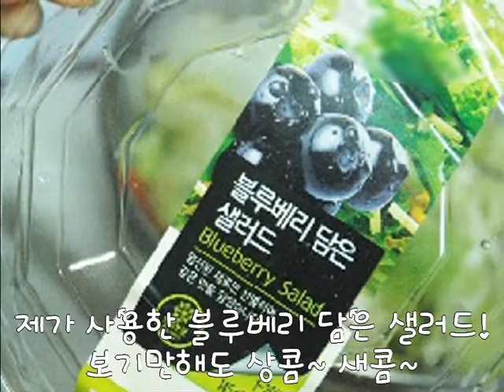[Fun&Cafe] 귀찮은 아침! 맛도 있고 멋도 있는 브런치로 분위기 내기♥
[재료]
토스트식빵, 베이컨, 계란, 소세지, 샐러드를 만들 수 있는 야채

[조리시간]
15분~20분

[조리순서]
-우선 이렇게 야채를 씻고 체에 받쳐 물기를 빼주세요.
-빵을 구워줍니다. (토스트기에 구우면 시간 절약!)
-계란 후라이를 해주세요.
-베이컨과 소세지를 맛있게 구워주세요.
-물기를 제거한 샐러드와 빵 그리고 계란과 소세지를 그릇에 예쁘게 담으면 끝!

[Tip]
-우유나 커피, 주스와 함께 드시면 더욱 좋아요!
-취향에 맞게 샐러드 드레싱, 잼 등을 선택하여 곁들여 드시면 더 맛있어요!